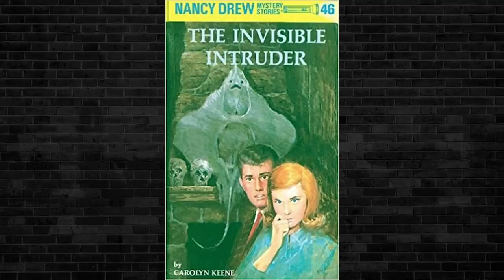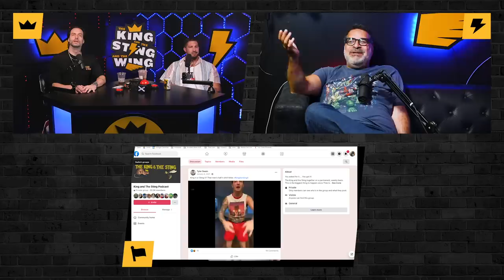Oops! Live | King and the Sting and the Wing w/ Brendan Schaub, Chris D'Elia & Erik Griffin #185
for 2 episodes a month with Theo, Brendan and Chris!

The guys talk Callen's Cameo, getting rented, what their price would be for an appearance, intruders vs ghosts, all new Dating Advice for someone who wants to hook up with his friend's ex, a Theo dating game, who would likely do the best on Dancing With The Stars, cell phone etiquette in public, couples arguing in public, being mistaken for other celebrities and much more!